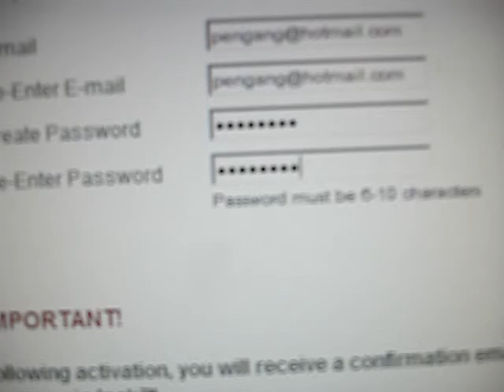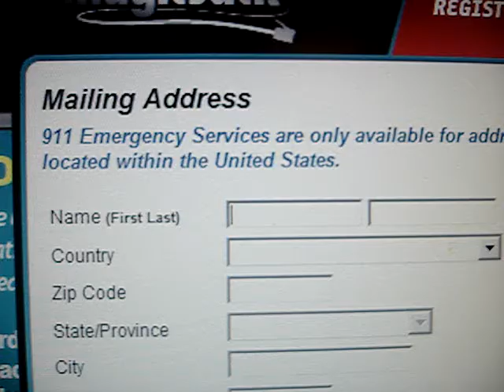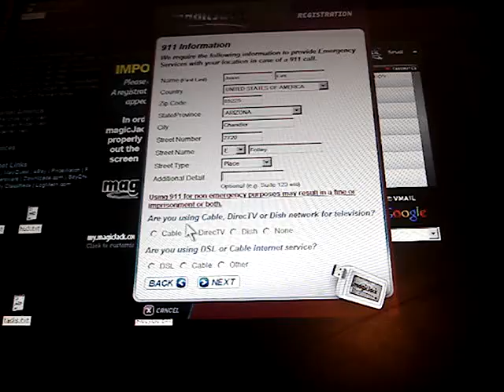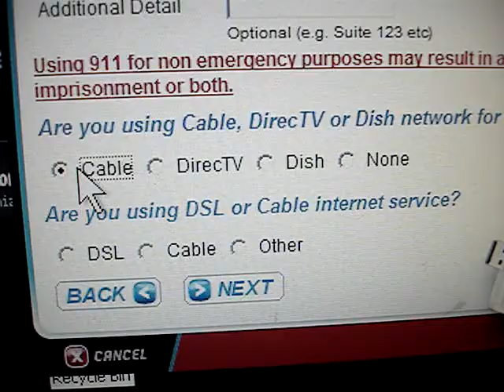MagicJack #6 (Setup on 8/15/2008)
My physical address info must also be provided for proper 911 emergency response.